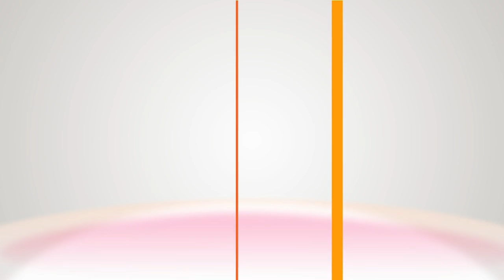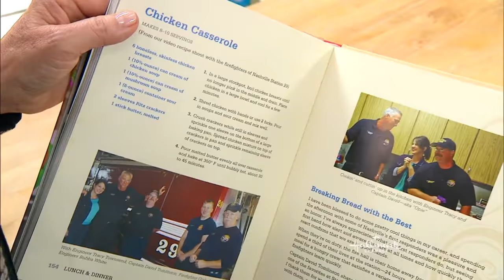Recipe - One Pan Nan's Station 29 Chicken Casserole Recipe - Hallmark Channel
Nan Kelly is in the kitchen cooking one of her favorite dishes, Station 29 Chicken Casserole. The whole idea to create an easy recipe so families have more time to spend at the table. The dish is named after the Nashville fire station where the recipe originated.